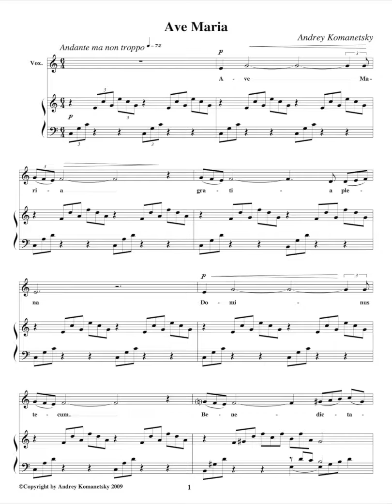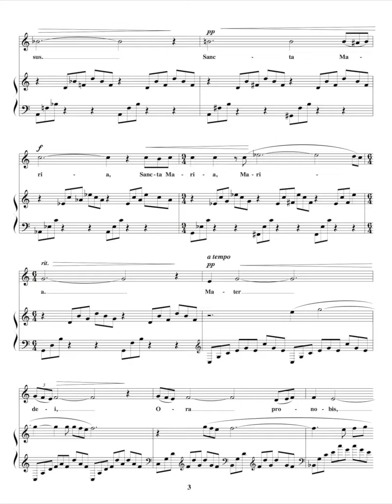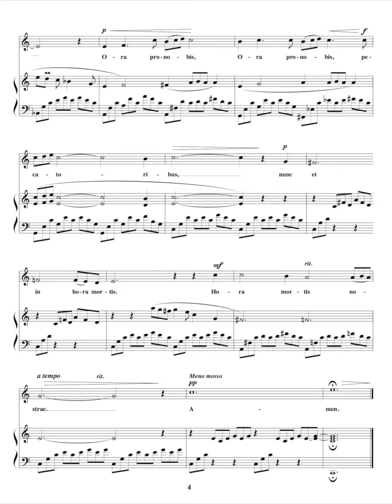A. Komanetsky Ave-Maria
Composer Andrey Komanetsky. Ave-Maria sung by Elizabeth de Trejo. Played on Clavinova in a church, live. 2016 Sorry for the quality.